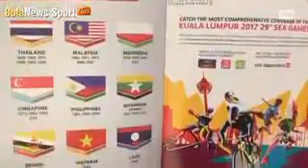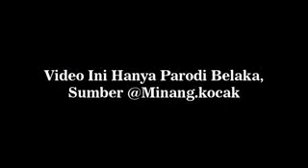Viral, Valentino Rossi ikut komentari soal bendera Indonesia terbalik.